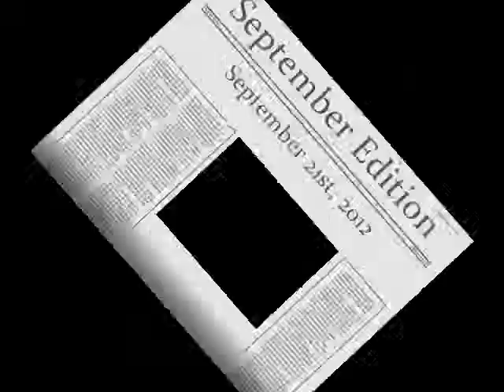Actor Core 019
Hey everyone! Time for another Actor Core! This edition I update you on the current projects I've been working on (especially the setbacks) and what I'm planning to do about them. Also covered are some things about the year's Fright Nights at Winchester Mystery House, and chances for opportunites that I'm taking that I hope pan out and result in a couple new castings.

Credits to Arch Enemy for their song "I Am Legend/Out For Blood". The band seriously kicks ass with each succeeding album I hear.